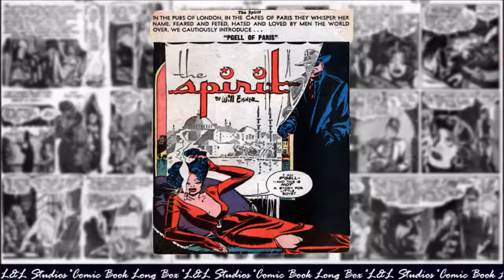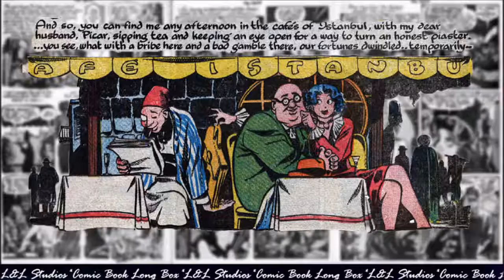#332 - The Spirit: "P'Gell of Paris", Oct 6, 1946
The Spirit is a fictional masked crimefighter created by cartoonist Will Eisner. He first appeared June 2, 1940, as the main feature of a 16-page, tabloid-sized, newsprint comic book insert distributed in the Sunday edition of Register and Tribune Syndicate newspapers; it was ultimately carried by 20 Sunday newspapers, with a combined circulation of five million copies during the 1940s. "The Spirit Section", as the insert was popularly known, continued until October 5, 1952. It generally included two other, four-page strips (initially Mr. Mystic and Lady Luck), plus filler material. Eisner was the editor, but also wrote and drew most entries—after the first few months, he had the uncredited assistance of writer Jules Feiffer and artists Jack Cole and Wally Wood, though Eisner's singular vision for the character was a unifying factor.